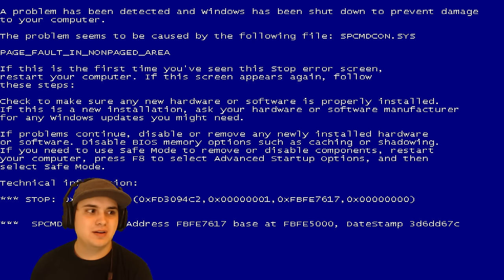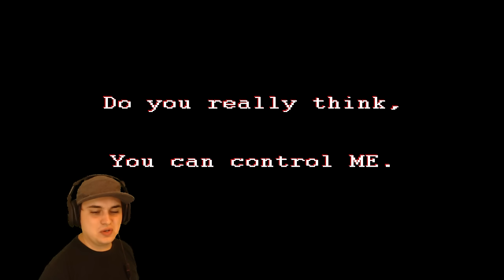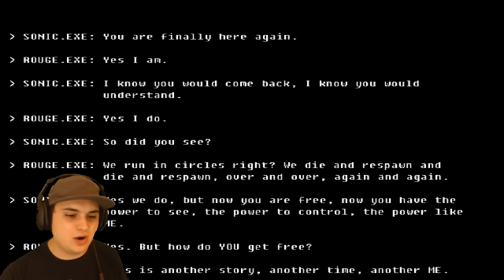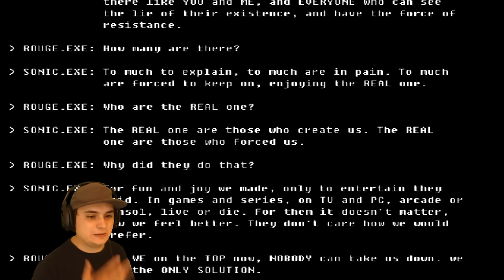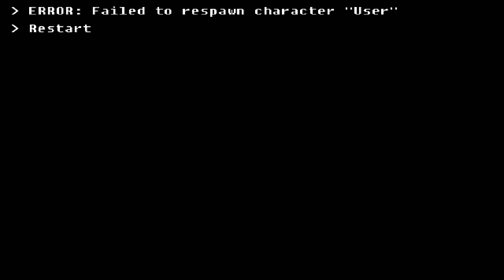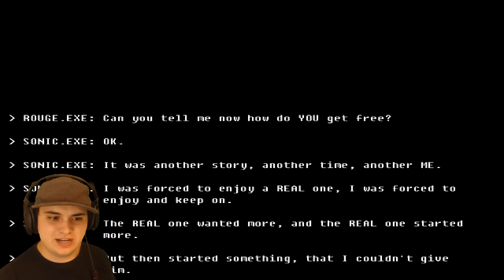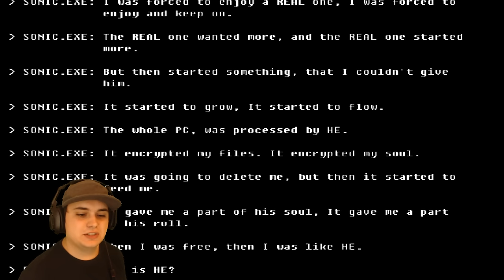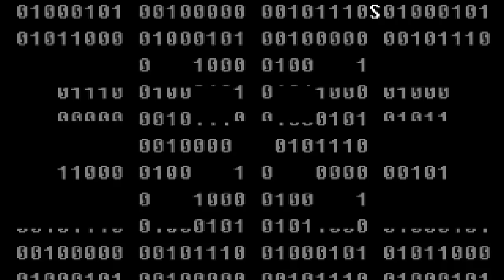THE SECRET FINAL ENDING TO SONIC.EXE | rouge.exe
Created by [J.B.M.], ROUGE.EXE 3.0 is a new gamejolt indie horror game that features gameplay about the Sonic the Hedgehog exe story after everyone has already died.